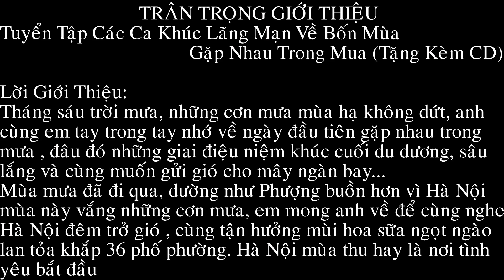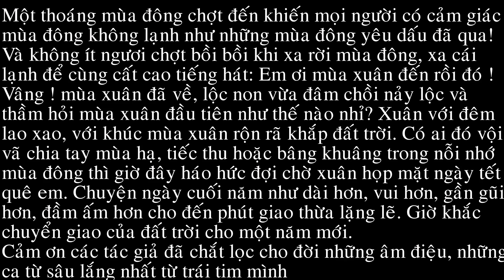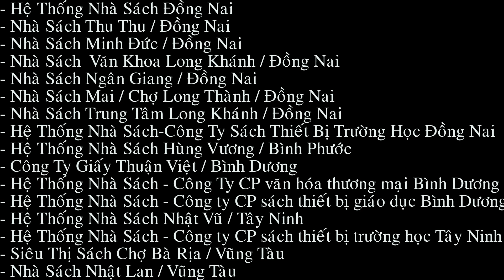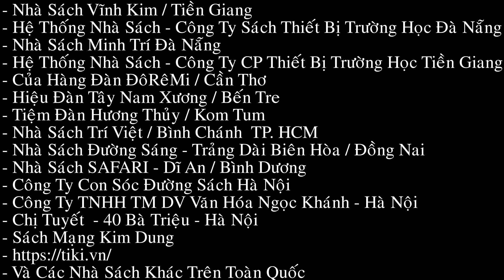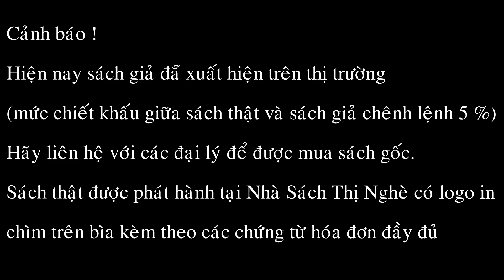TUYỂN TẬP CÁC CA KHÚC LÃNG MẠN VỀ BỐN MÙA - GẶP NHAU TRONG MƯA (KÈM CD)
Tháng sáu trời mưa, những cơn mùa mùa hạ không dứt, anh cùng em tay trong tay nhớ về ngày đầu gặp nhau trong mưa, đâu đó những giai điệu niệm khúc du dương, sâu lắng và cùng muốn gửi gió cho may ngàn bay...

Mùa mưa đã đi qua, dường như Phương buồn hơn vì Hà Nội mùa này vắng những cơn mưa, em mong anh về để cùng nghe Hà Nội đêm trở gió, cùng tận hưởng mùa hoa sữa ngọt ngào lan tỏa khắp 36 phố phường. Hà Nội mùa thu hay mùa tình yêu bắt đầu ?

Một thoáng mùa đông chợt đến  khiến mọi người có cảm giác mùa đông không lạnh như những mùa đông dấu yêu đã qua ! và không ít người chợt bồi hồi khi xa rời mùa đông, xa cái lạnh để cùng cất cao tiếng hát : Em ơi mùa xuân đến rồi đó !

Vâng ! mùa xuân đã về , lộc non đâm chồi nảy lộc và thì thầm hỏi mùa xuân đầu tiên như thế nào nhỉ ? Xuân với đêm lao xao , với khúc mùa xuân rộn rã khắp đất trời. Có ai đó vội vã chia tay mùa hạ, tiếc thu hoặc bâng khuâng trong nỗi nhớ mùa đông thì giờ đây háo hức đợi chờ xuân họp mặt ngày tết quê em. Chuyện ngày cuối năm như dài hơn, vui hơn, gần gũi hơn, đầm ấm hơn cho đến phút giao thừa lặng lẽ . Giờ khắc chuyển giao của đất trời cho một năm mới.

Cám ơn các tác giả đã chắt lọc cho đời những âm điệu, những ca từ sâu lắng nhất từ trái tim mình